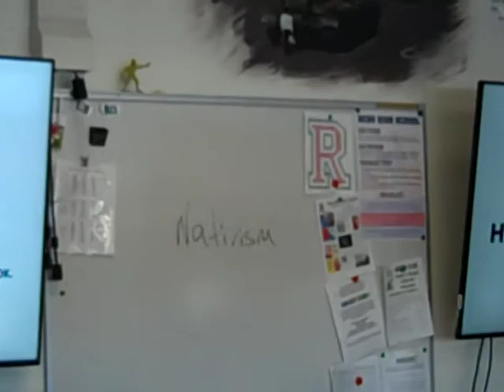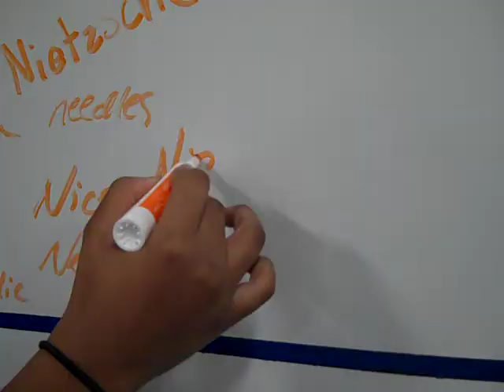The N Word